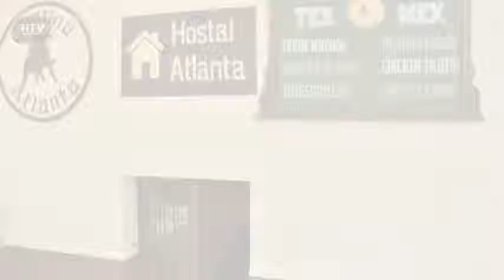Hostal Atlanta en El Arenal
Hostal Atlanta ofrece 32 habitaciones con ducha, secador de pelo y baño compartido. La edificación de Hostal Atlanta se encuentra localizada en una encantadora región de El Arenal. Los viajeros de Hostal Atlanta le otorgaron una calificación de 7.5.